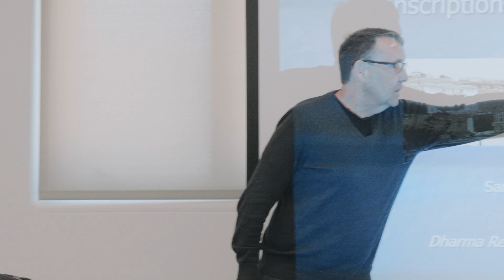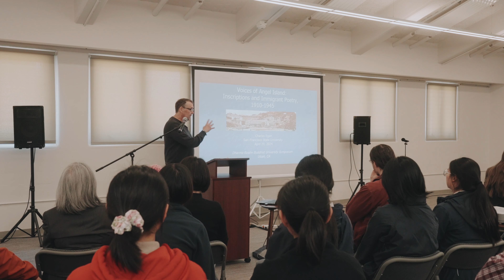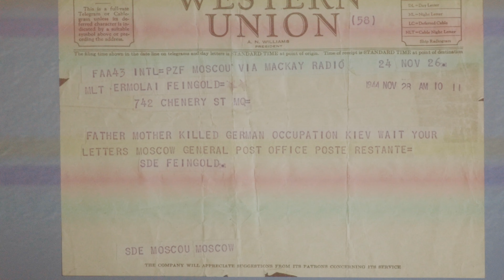Voice of Angel Island - Inscriptions and Immigrant Poetry, 1910-1945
Dr. Charles Egan